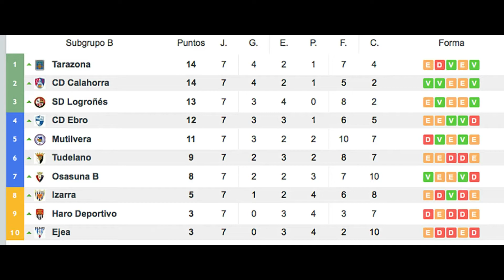SD Tarazona 2 VS CD Ebro 0.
Resumen del derbi aragonés, entre la SD Tarazona y el CD Ebro, de la Segunda Division B.